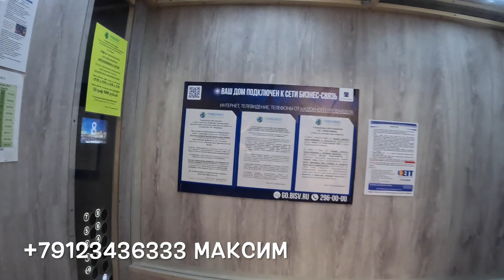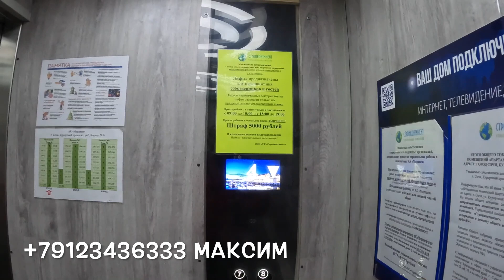АК Моравия - Сочи. Красиво, достойно, богато!